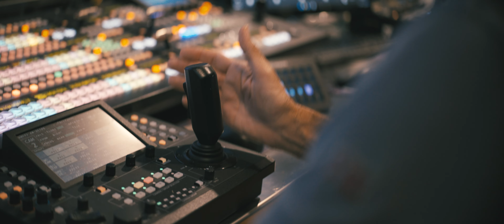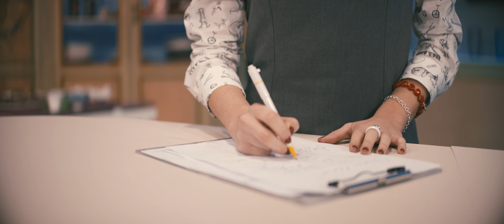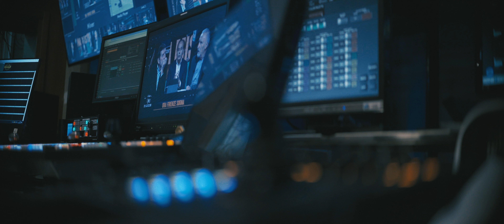Scegli Rtv38 - PROMO 2024 4K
📺Quando accendi la televisione, semplicemente, scegli.
Scegli la dedizione. Scegli la passione. Scegli le idee.
Scegli Rtv38.